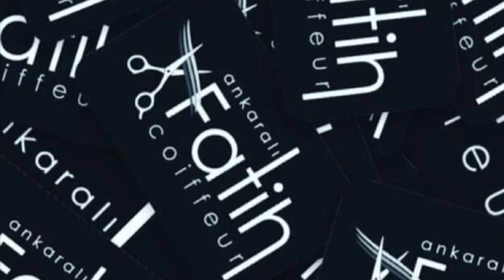Baştan sona kadar ombre yapım aşaması ve röfleli saça cila yapımı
9.0 sarı saç rengi